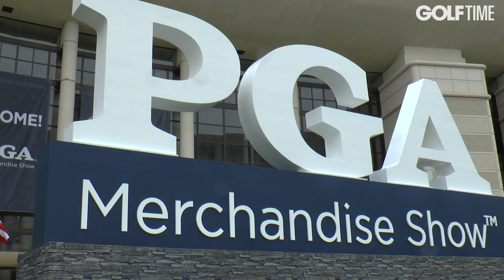Wilson Staff LAUNCH PAD Serie 2020 im Check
Wilson stellt die neue Launch Pad Schlägerfamilie vor – bestehend aus einem neu entwickelten Driver, Fairwayhölzern, Eisen und dem brandneuen FY Schläger. Die Launch Pad-Kollektion wurde entwickelt, um das Vertrauen des Golfers mit hohem Handicap zu wecken, egal ob er neu im Spiel ist oder sich verbessern möchte.

Die Launch Pad-Familie vereint bahnbrechende technologische Fortschritte, die optisch fein sind und entwickelt wurden, um mehr Distanz und einen gleichmäßigeren Kontakt zu gewährleisten. Diese Funktionen bieten bestmögliche Leistung für Spieler im Bereich Super-Game-Improvement.

LINK-SAMMLUNG